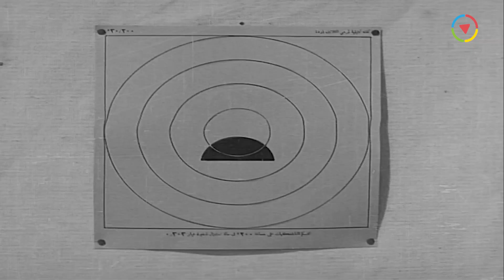اسماعيل يس اتجنن من الذبابه في طابور العرض 🤣🤣 الذبابة الملعونة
فيلم الكوميديا | إسماعيل يس في الأسطول | بطولة إسماعيل ياسين و أحمد رمزي | كامل HD | Ismail Yassin
Fil Ostol

ــــــــــــــــــــــــــــــــــــــــــــــــــــــــــــــــــــــــــــــــــــــــــــــــــــــــــــــــــــــــــــــــــــــــــــــ
فيلم إسماعيل يس في الأسطول | بطولة إسماعيل ياسين :
ـــــــــــــــــــــــــــــــــــــــــــــــــــــــــــــــــــــــــــــــــــــــــــــــــــ
بطولة:
ـــــــــــــــــــــــــــــــــــــــــــــــــــــــــــــــــــــــــــــــــــــــــــ
ـــــــــــــــــــــــــــــــــــــــــــــــــــــــــــــــــــــــــــــــــــــــــــ
Ismail Yassin Fil Ostol - Movie:

ــــــــــــــــــــــــــــــــــــــــــــــــــــــــــــــــــــــــــــــــــــــــــــــــــــــــــــــــــــــــــــــــــــــــــــــ
Cast:
♦ Ismail Yassin
♦ Zahrat El-Ula
♦ Zinat Sidqi
ــــــــــــــــــــــــــــــــــــــــــــــــــــــــــــــــــــــــــــــــــــــــــــــــــــــــــــــ
الشويش عطية
الشاويش عطية
hslhudg dhsdk
hslhudg dhsdk
hgah,da u'dm
Islamil Yassin
Ismail Yassin
Esmaeel Yassin
Ismaiel Yaseen
Ismaiel Yassin
Ismail Yassin